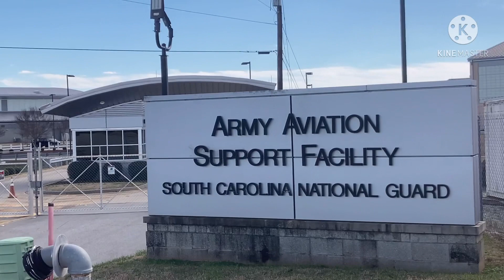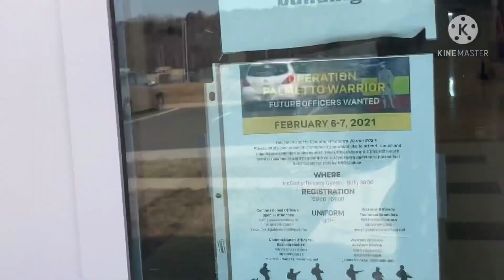Sheriffs called for filming at Army Center!! Rights respected!!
Career Killer Auditz formerly known as  @southcarolinaaccountibilit2785